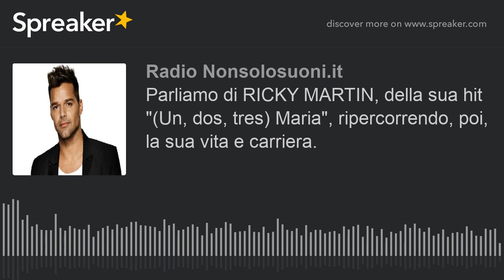Parliamo di RICKY MARTIN, della sua hit "(Un, dos, tres) Maria", ripercorrendo, poi, la sua vita e c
Parliamo di RICKY MARTIN, della sua hit "(Un, dos, tres) Maria", ripercorrendo, poi, la sua vita e carriera.